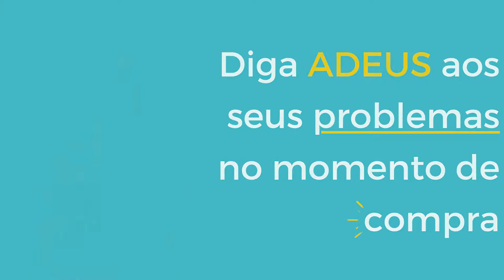Toque de 30' | Propaganda de TV | Fits Startup